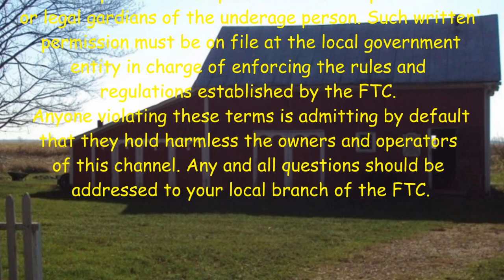Drilling China To Repair A Tid Bit Tray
Published 12-16-22
Working with a one off is stressful.
I can’t imagine all the problems of making Mount Rushmore’s Memorial.
One slip and you knock off Lincoln’s nose. That would be a problem!
The tid bit tray is a lot smaller than the memorial. It is just as important that it works the first time.
I am very happy with the result and using the method I developed for drilling the bottle in this video made it a lot easier.

Check out another guy who makes do with what he has and does quite well with it.
You can join the workshop with your very own Old Sneelock’s Workshop Shirt, mug, or whatever. I signed up with TeeSpring to make and deliver Old Sneelock’s Workshop T Shirts, mugs, backpacks, and more.